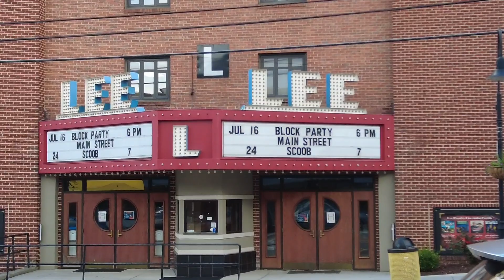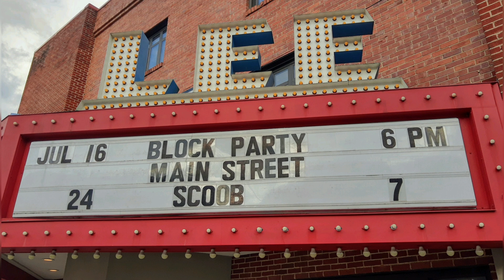Pennington Gap Virginia Beach Party and Hawaiian Shirt Contest!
Join us as we visit Pennington Gap Virginia's beach party complete with a Hawaiian shirt contest!